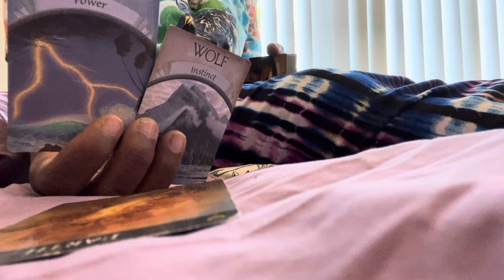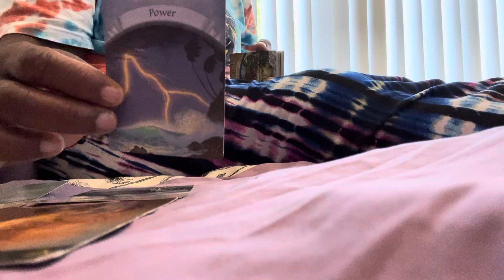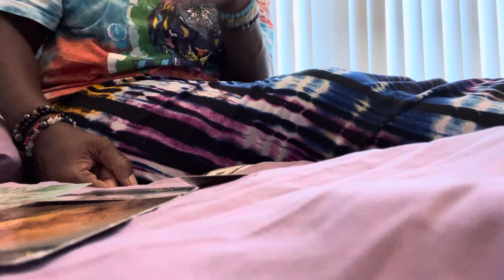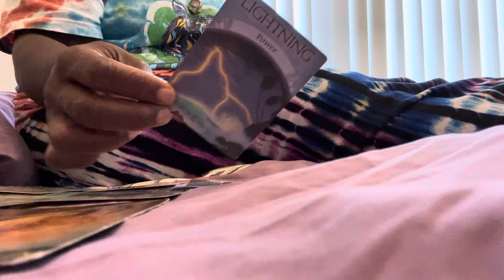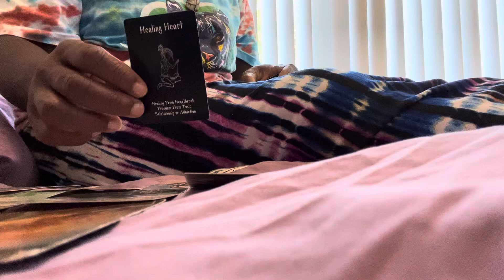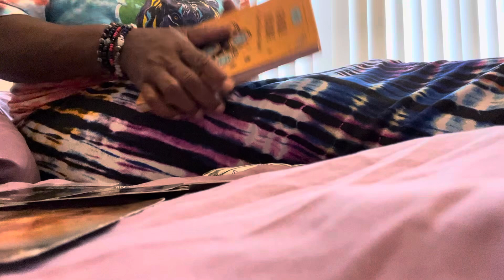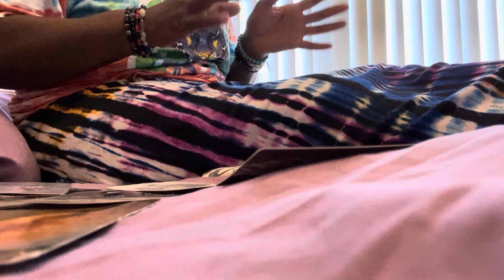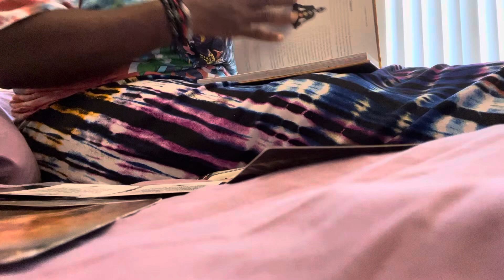🌎Earth Sign: no matter what they try to do to U ur.Protected both in the spiritual & the physical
🧿🧿🧿🧿🧿🧿🧿🧿🧿🧿🧿🧿🧿🧿🧿Hi! Welcome to 👸🏾Quetrah Tarot🔮 before I get started. I want you to know that no weapon form against me shall never ever prosper. I am protected by the most high God and my team of spiritual warriors of the highest light my Ancestors don’t play about me so please for your safety don’t try. It .🧿🧿🧿🧿🧿🧿🧿🧿🧿🧿🧿🧿🧿🧿🧿

My name is Tanya and this is my channel Quetrah Tarot. I decided to share a little bit more about who Iam .👸🏾 I am a PROPHET ￼DREAMER . I am a EARTH  ANGEL. I am a HEYOKA EMPATH. I am a STARSEED. I  am a MEDIUM. I am a SEAR.I have ￼ PSYCHIC ABILITIES . I am ALL the Clair
1. ￼CLAIRAUDIENT
2.CLAIRVOYANT
3.CLAIRGUSTANCE
4.CLAIRALIENCE
5.CLAIRSENTIENT￼
6.CLAIRCOGNIZANT

I am an Capricorn🌞 Sun, Aries 🌙 moon🧿🧿🧿🧿🧿🧿🧿🧿🧿🧿🧿🧿🧿🧿